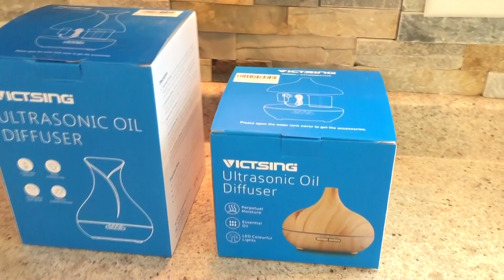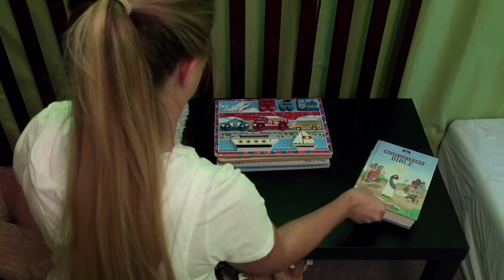ULTIMATE CLEAN WITH ME 2018 | EXTREME CLEANING MOTIVATION | SAHM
Victsing Oil Diffusers ~

(*Grove Dish Brush*Mrs. Meyer's Dish Soap *Mrs. Meyer's Hand Soap *Mrs. Meyer's Hand Lotion) with your first order of $20 or more.
Existing Customers can get a set of *Walnut Scrubber Sponges

*Some of my most asked about items:
Cerama Bryte Stovetop Cleaner
Kitchen Chairs
Area Rug similar to mine
Couch similar to mine